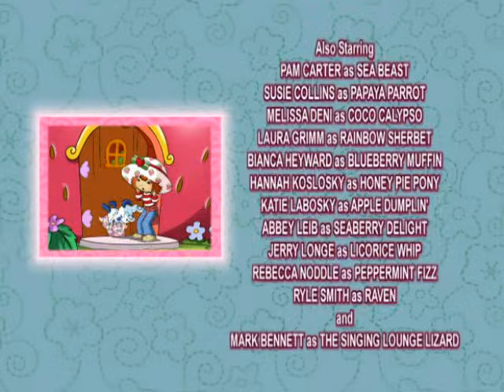Rosita Fresita ★🍓 Misterios a la luz de la Luna HD 🍓★ Dibujos animados para niños en Español